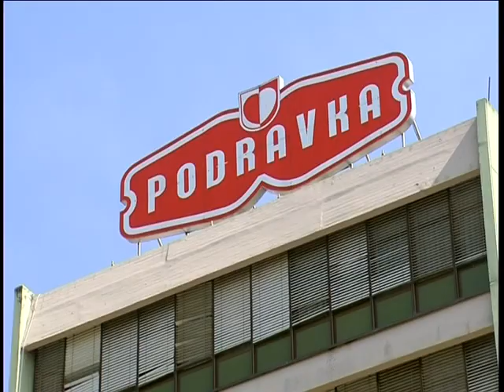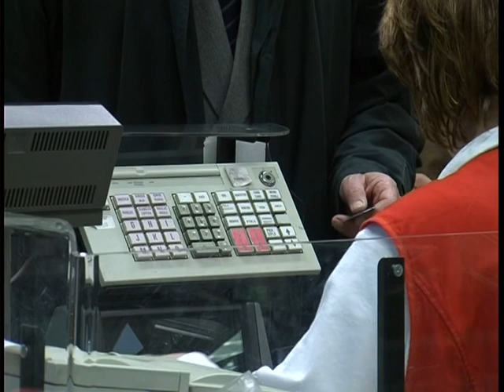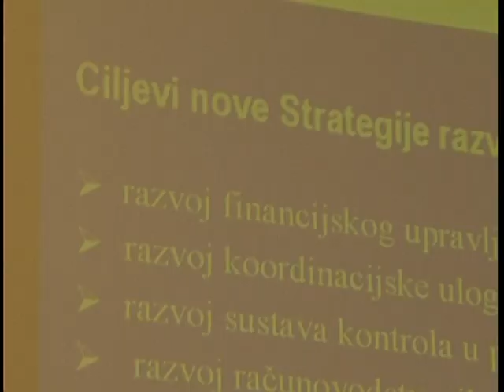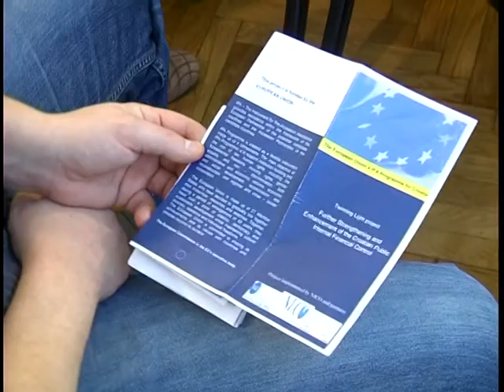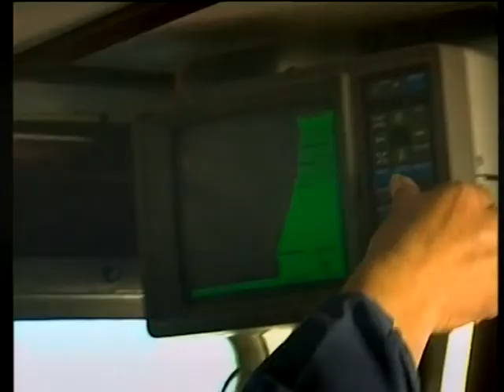VIJESTI VODENE 90210